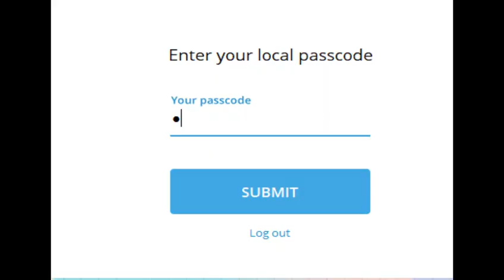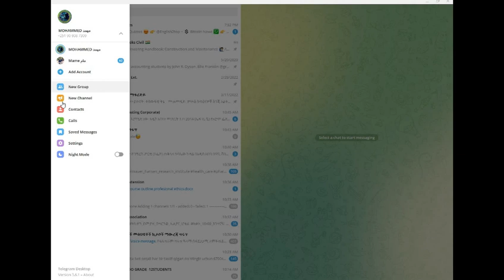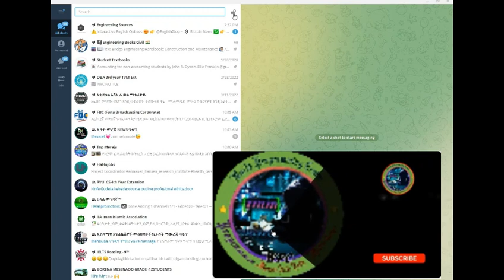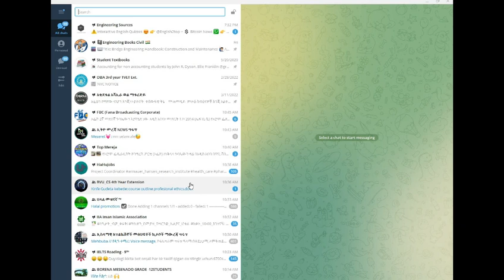How to lock telegram Passcode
In this channel for Development of Good computer skills , Information Communication Technology , Programming Language, Coding  and other related Technology knowledge.